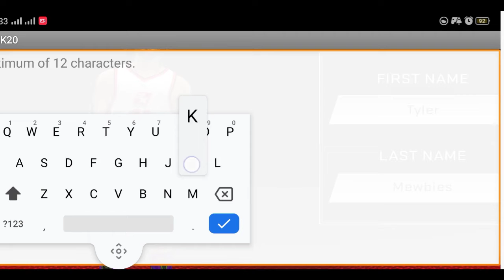John Wick vs Boban !! NBA2K20 Mobile